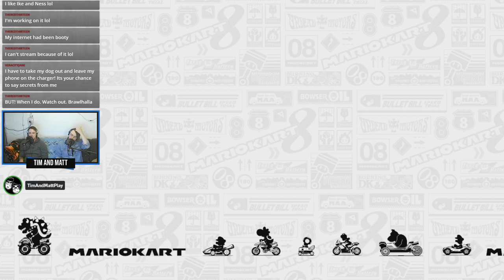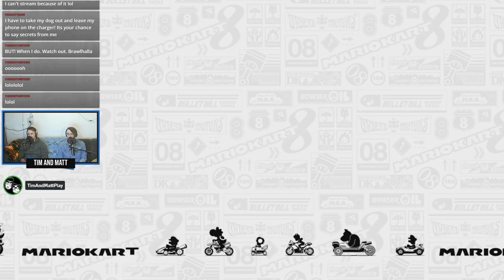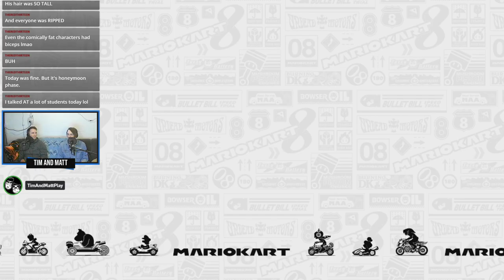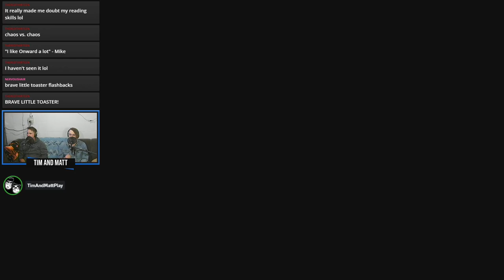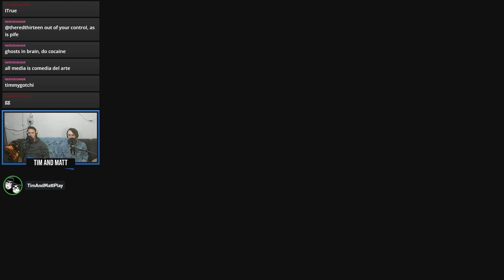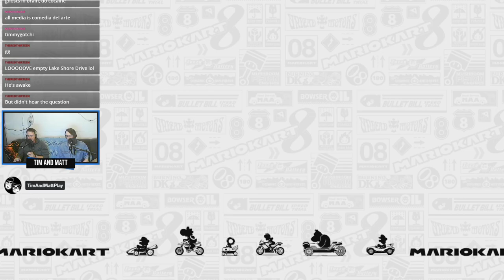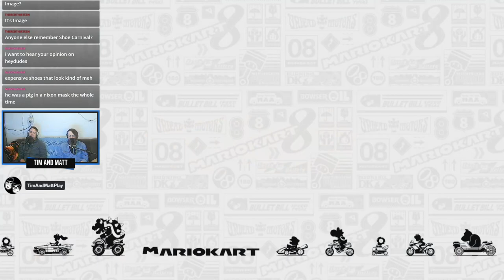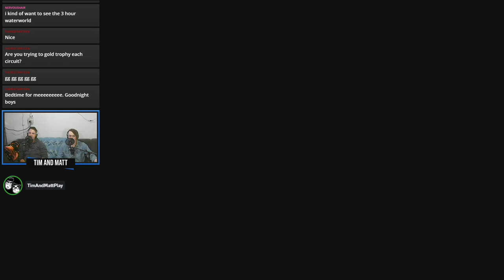Tim & Matt Play Mario Kart 8 Deluxe: Part 2